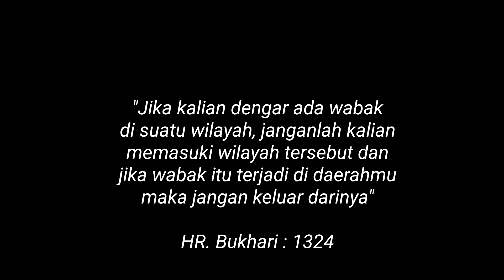GOPRO HERO 8 - MCO IN KUALA LUMPUR | SUASANA PKP DI KUALA LUMPUR (CINEMATIC MALAYSIA)